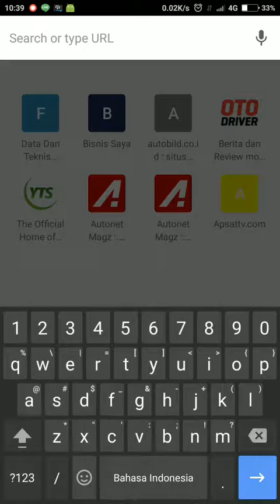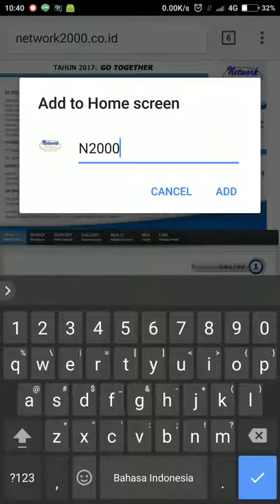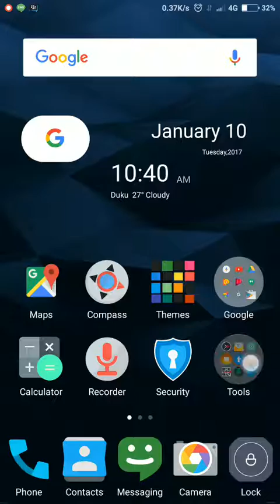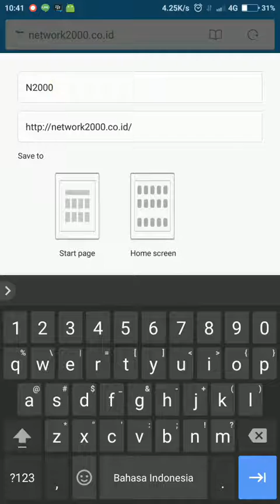Tutorial membuat shortcut/pintasan website favorit di homescreen android